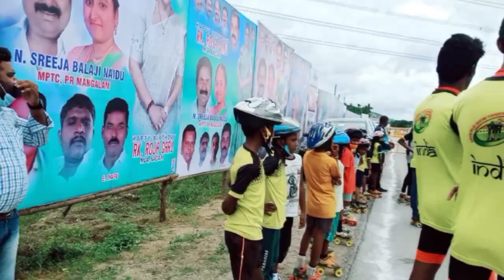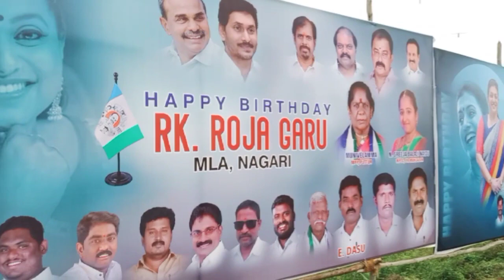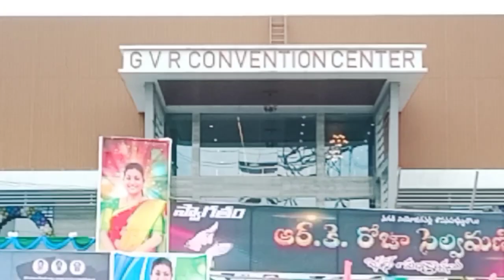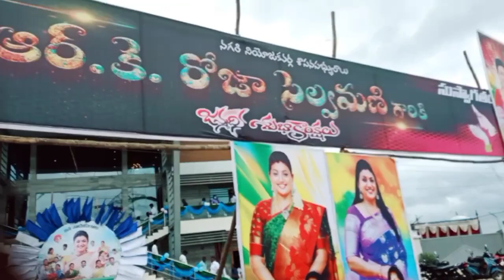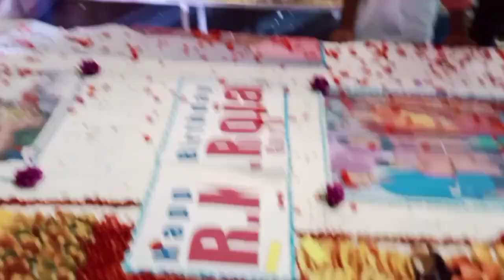MLA ROJA GARU BIRTHDAY CELEBRATION//TODAY IN MY AREA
ROJA BIRTHDAY Celebration
 At:GVR Convention center

Date of birth:1972 November 17
Nagari MLA:RK.ROJA garu